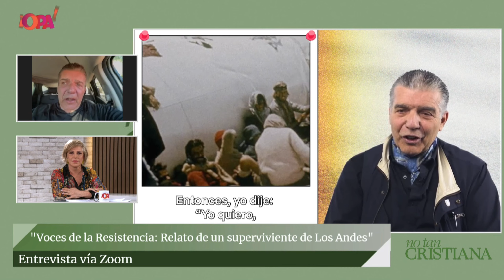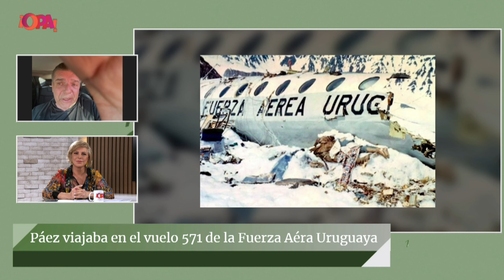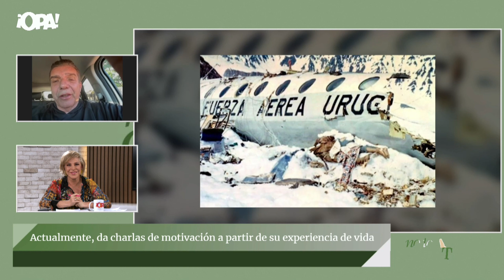Tragedia de los Andes: Entrevista EXCLUSIVA con Carlos Paez, uno de los supervivientes.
Lo que no conocés de la ¨Tragedia de los Andes¨ Carlos Páez, unos de los supervivientes en exclusiva en NoTanCristiana🗻

Sintonizanos a partir de las 3:00 p.m. por ¡OPA! Canal38📺